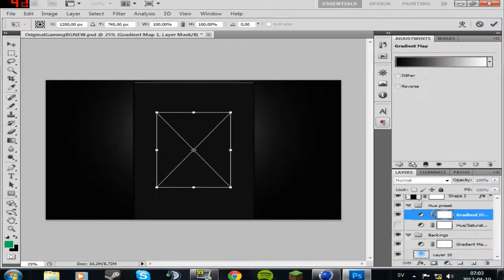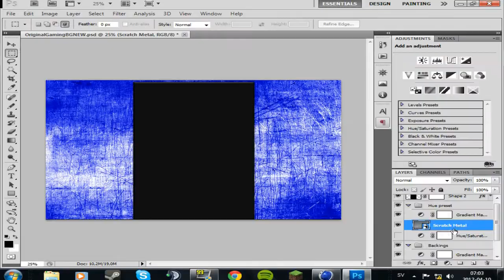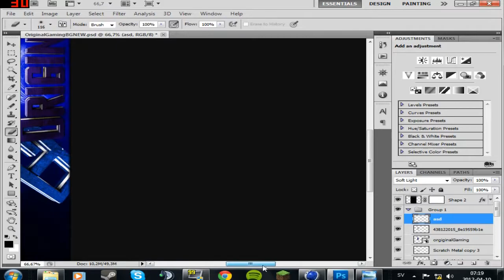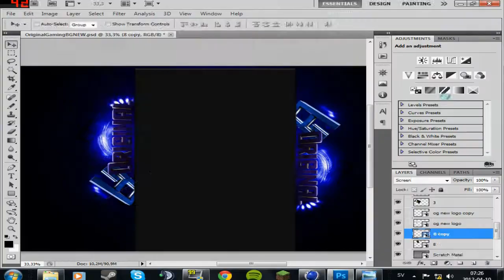Musikproject, schoolshit...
So I did this for my Musikproject.. Hope u'll press the Megusta button!